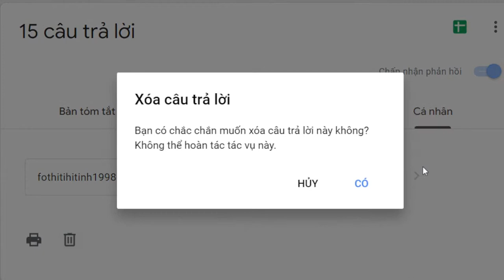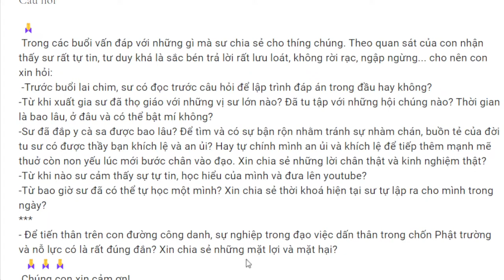1155. Kinh nghiệm vấn đáp và tu học